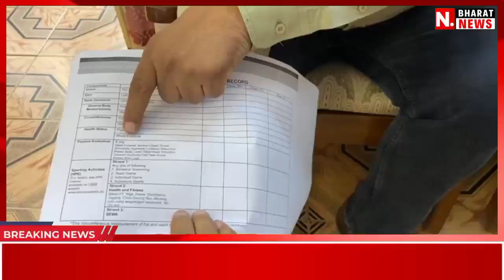सोफिया कॉलेज द्वारा लड़कियों से हिप्स कमर साइज पूछे जाने को लेकर विवाद, NEW BHARAT NEWS NETWORK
एक बार फिर विवादों में घिरा अजमेर का सोफिया गर्ल्स कॉलेज,
कॉलेज द्वारा एक फार्म के अंदर लड़कियों से उनके हिप्स व कमर के साइज पूछे जाने को लेकर अभिभावकों ने किया विवाद, कॉलेज का कहना इसमें कुछ नया नहीं हर साल पूछे जाते हैं यह सवाल
1.
2.
3.
4.
5.
6.
7.
8.
9.
10.